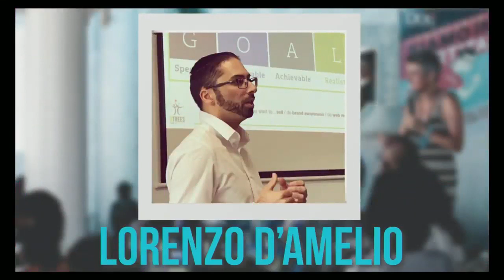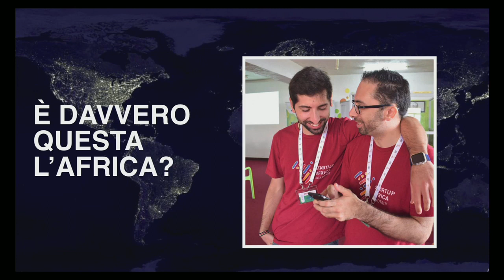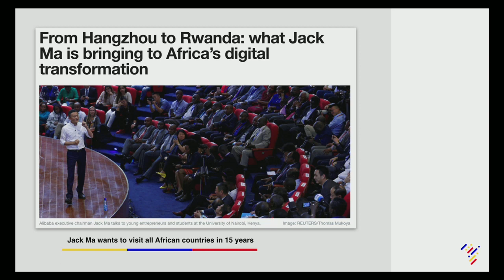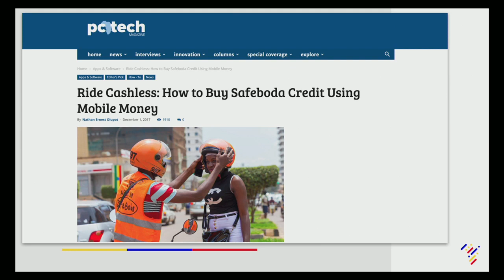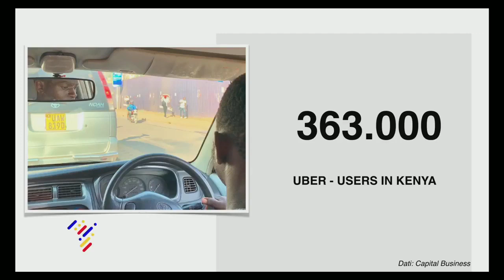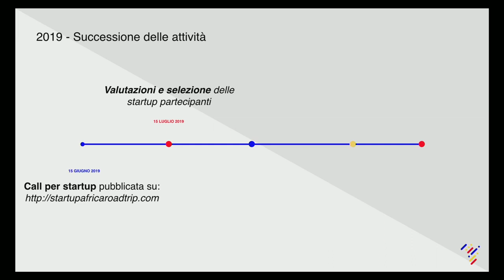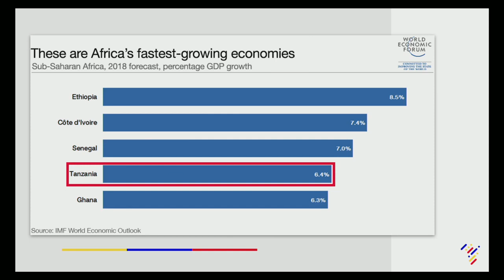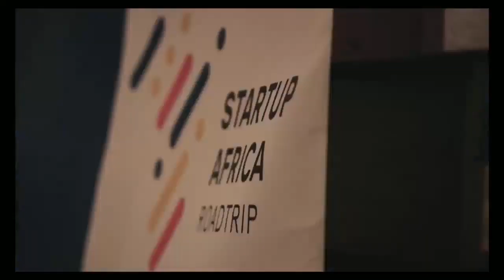"A caccia di startup in Uganda" - Lorenzo D'Amelio ospite al Freelancecamp Roma 2019 - 11/10/19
Lorenzo D'Amelio, co-founder di Startup Africa Roadtrip, racconta gli inizi dell'esperienza che, nel 2019, ha portato un team di 8 volontari e digital nomad italiani a scoprire e supportare l'ecosistema dell'innovazione Ugandese.